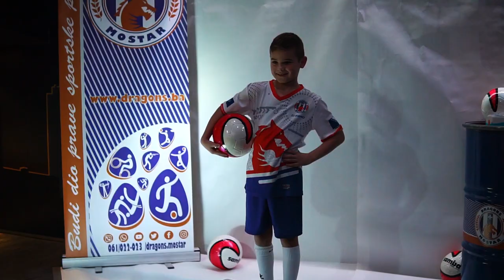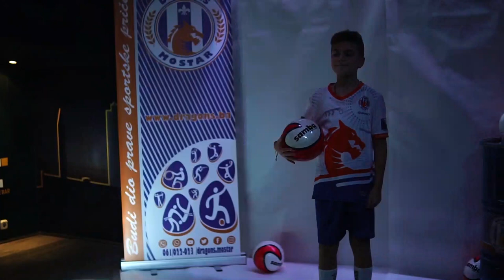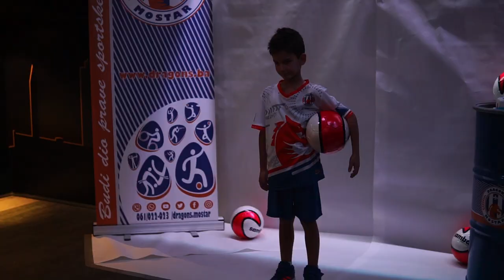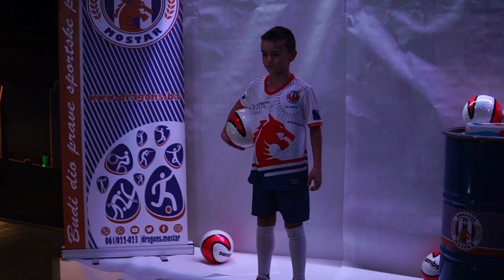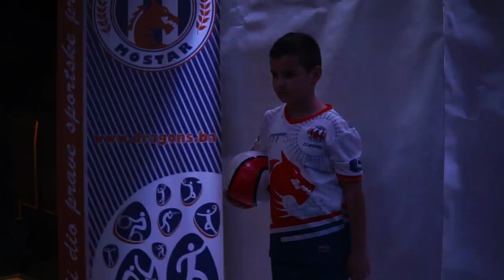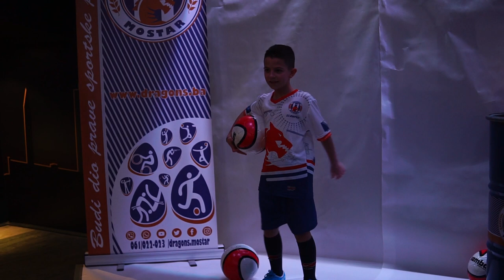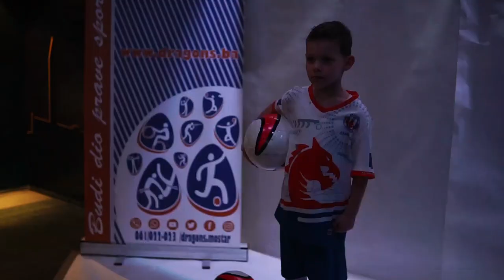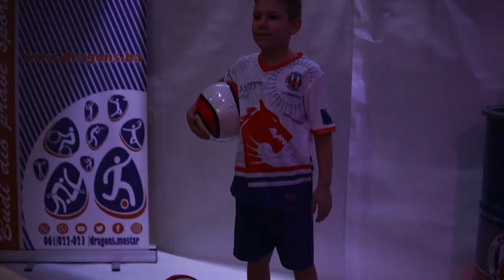Dragons - Promocija novih dresova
Promocija novih dresova za sezonu 2019/20.
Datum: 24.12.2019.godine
Mjesto: Club Art Mostar
BUDI DIO PRAVE SPORTSKE PRICE!